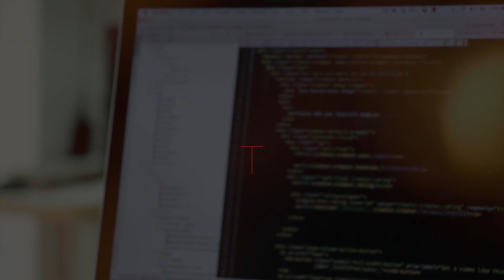Mesa Redonda celebrada en el VCongresoDEC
Mesa Redonda celebrada en el V Congreso Internacional sobre Experiencia de Cliente en la que participaron:
-Enrique Bou
-Álvaro Vázquez
-Gloria Arias
-Javier Cantera

El resto de ponencias están disponibles tanto en nuestro canal de youtube como en la web: